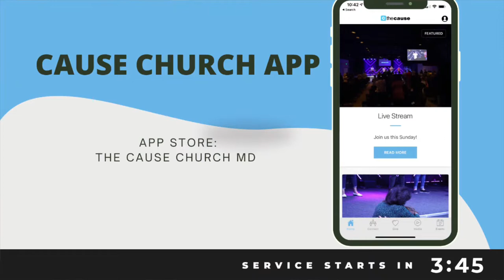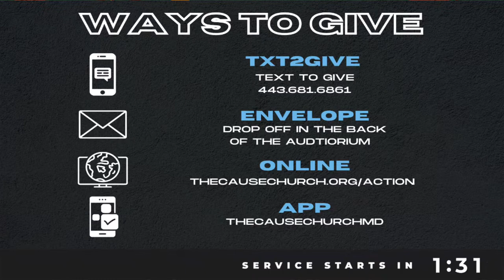There's Still Room - Pastor Ben Rainey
We hope to see you at The Cause!